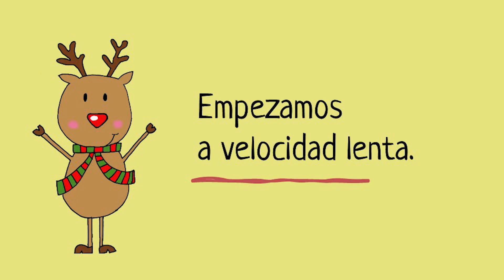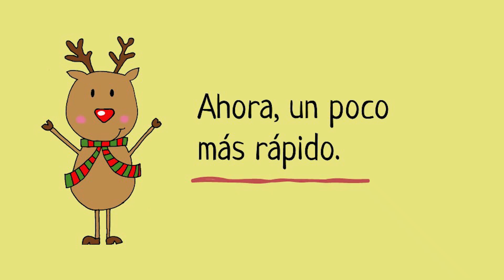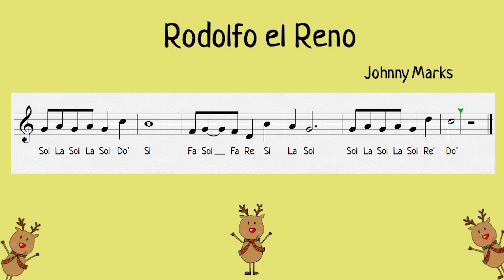CANCIÓN FÁCIL EN FLAUTA / RODOLFO EL RENO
VILLANCICOS DE NAVIDAD FLAUTA
MÚSICA NAVIDEÑA TRADICIONAL
REPERTORIO  DE FLAUTA DULCE PARA LA CLASE DE MÚSICA
Cómo tocar  flauta dulce con notas.
CANCIÓN FÁCIL PARA FLAUTA DULCE
Cómo tocar la flauta para principiantes.
Flauta alemana
Canciones en flauta.
Canciones tradicionales
TUTORIAL DE FLAUTA
PARTITURAS PARA FLAUTA DULCE
Easy Flute.